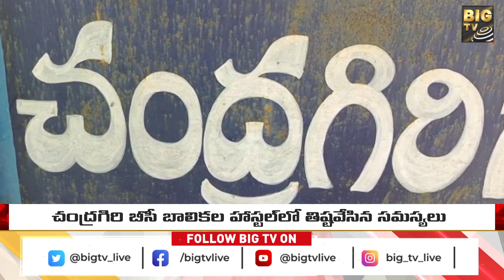బీసీ బాలికల హాస్టల్ లో కష్టాలు | Chandragiri Girls Hostel Problems | Big Tv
Telugu News is a 24/7 LIVE news channel on the digital platform, with Exclusive news, Breaking news, Political News, Exclusive interviews, Entertainment updates, press meets, Crime stories, Devotional Updates, Sports updates, live updates, and discussions are just a click away.